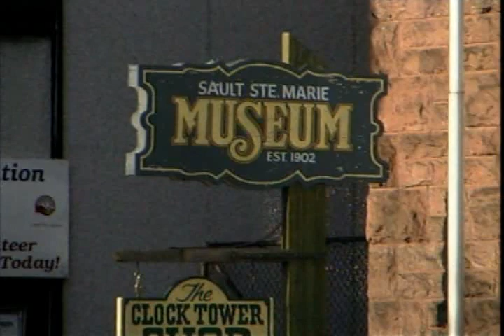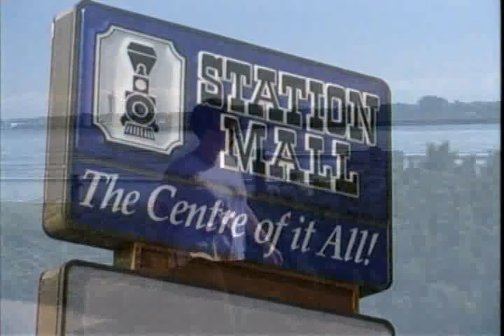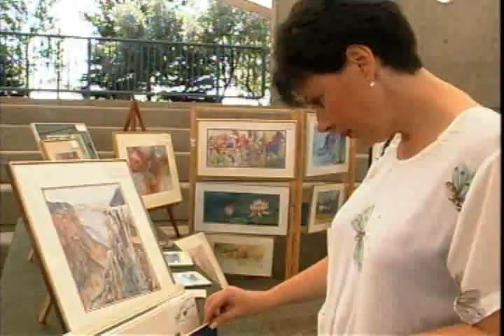Tourism Sault Ste. Marie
A short video about all the exciting and scenic opportunities that Sault Ste. Marie offers travelers.